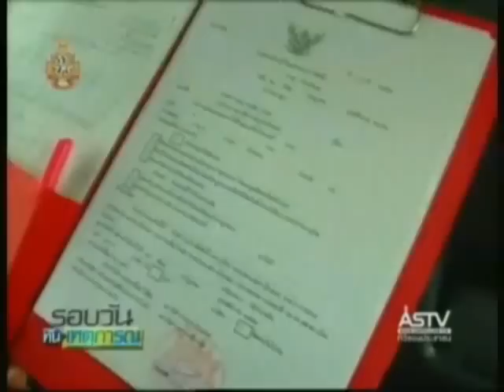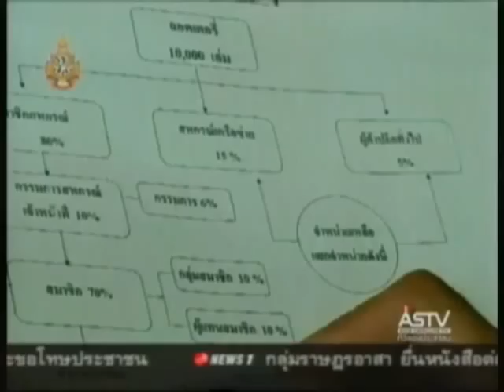210754 12 00น ค้นบ้านผู้จัดการสหกรณ์ออมทรัพย์ครูสามัญ จ เลย พัวพันแชร์ล๊อตเตอร์รี่